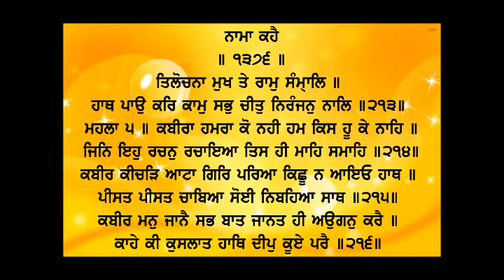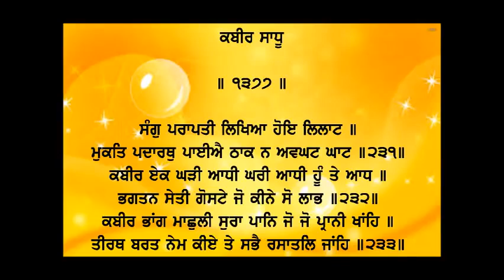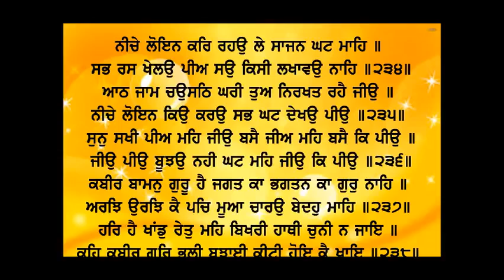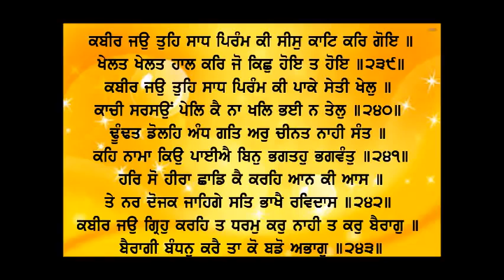Dhan Shri Guru Granth Sahib Ji - Sep 14, 2022